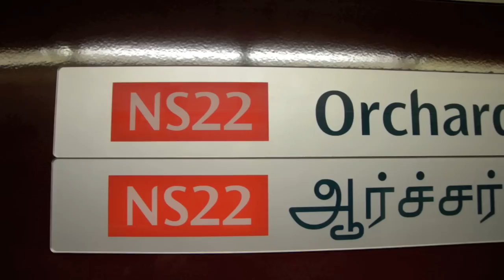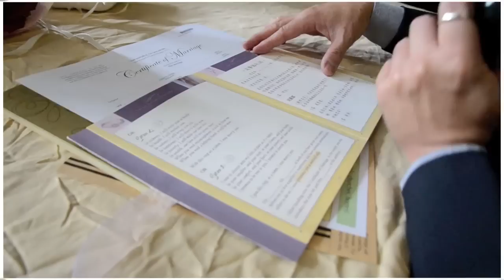Michael & Lee Leng ROM